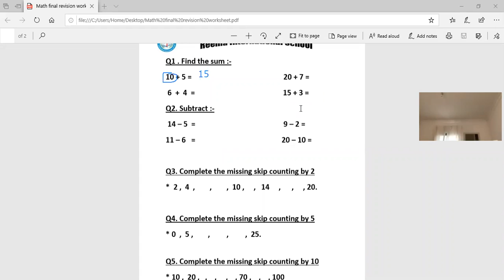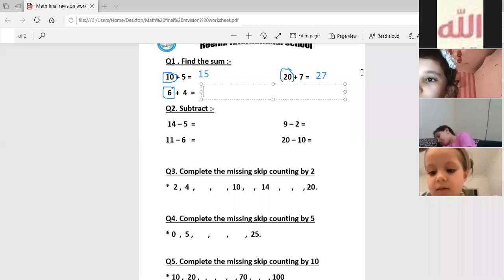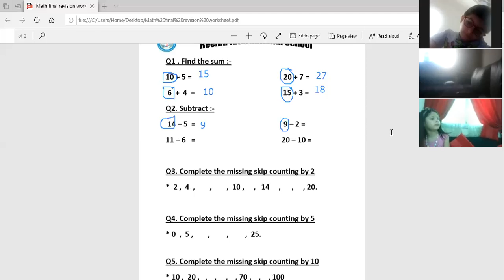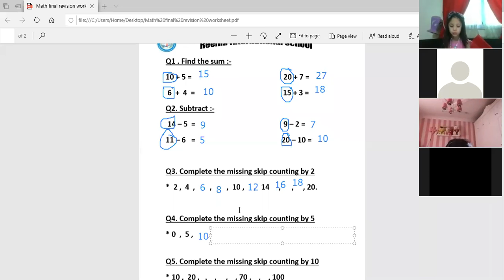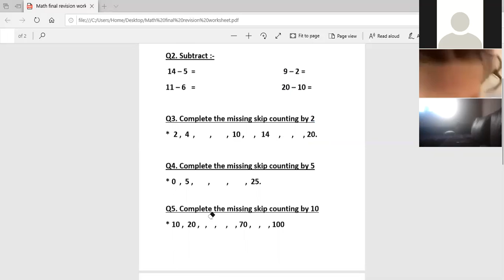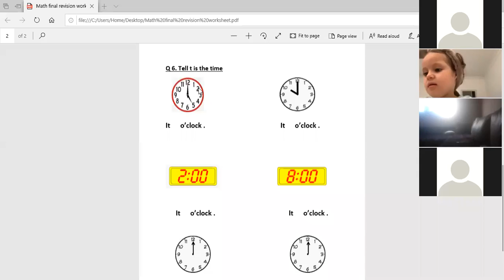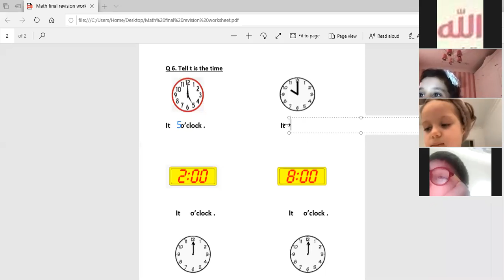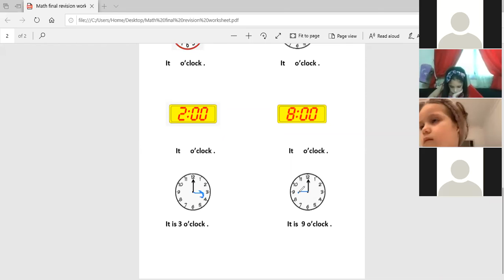Math Book Level A Unit 6 Revision for skip counting by 2, 5, 10 & Time KG3 E 30 04 2020